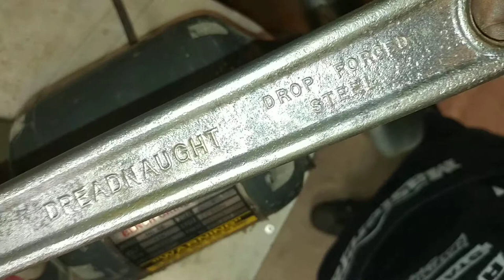This Long Boring ASMR Sleep Inducing Video wire wheel Rust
found this gray tools dreadnaught Canadian made nut fucker in a crawl space  under a house awhile ago

unedited raw
filmed  06/29/2017